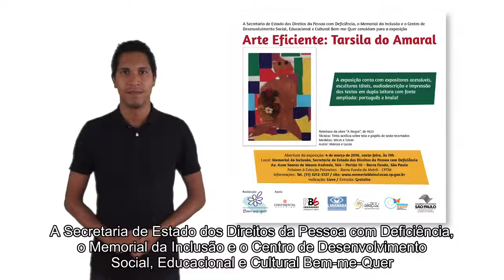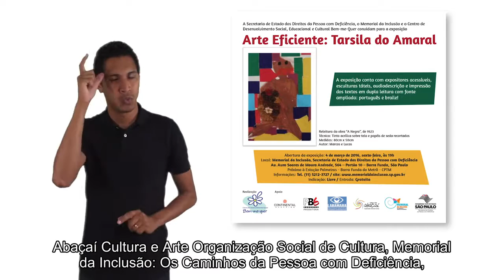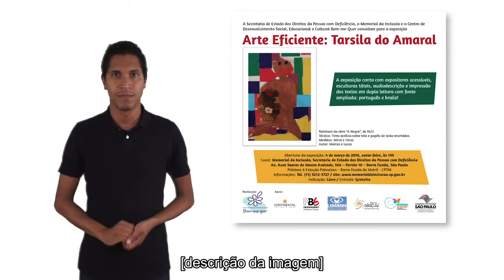Convite acessível exposição Arte Eficiente Tarsila do Amaral